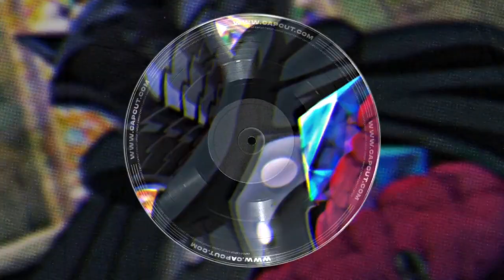O FILHO DO KING E DIANE JÁ APARECEU NO ANIME E VOCÊ NEM NOTOU! Mokushiroku no yonkishi 3°